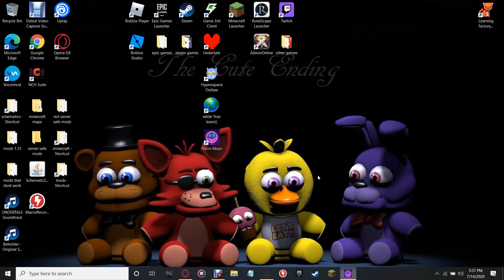IVE BECOME A GOD AGAIN (Neon Abyss part 12)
isnt it great getting power